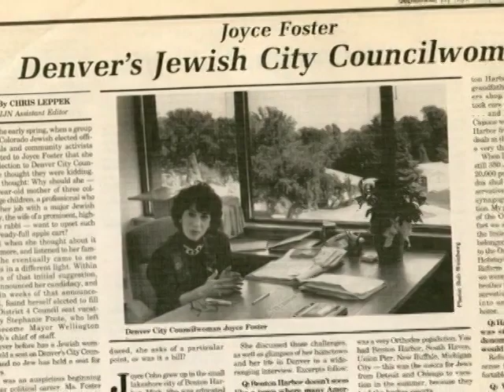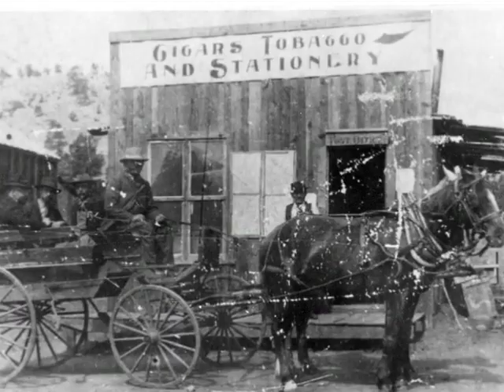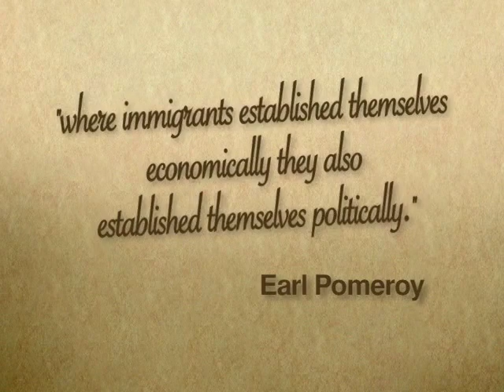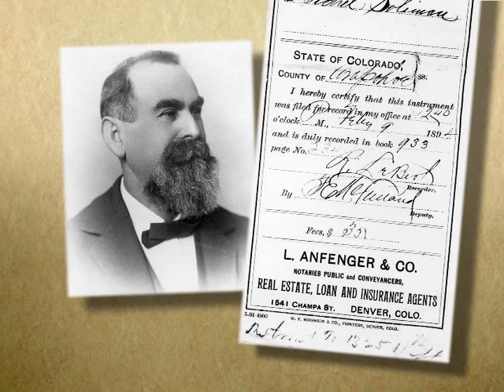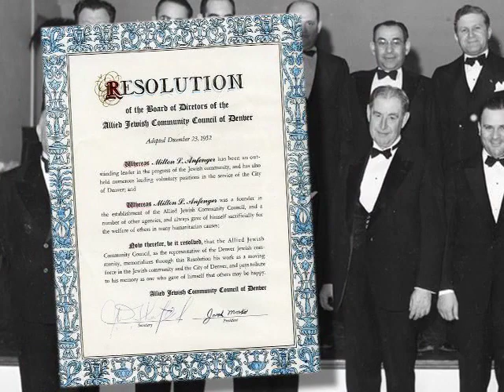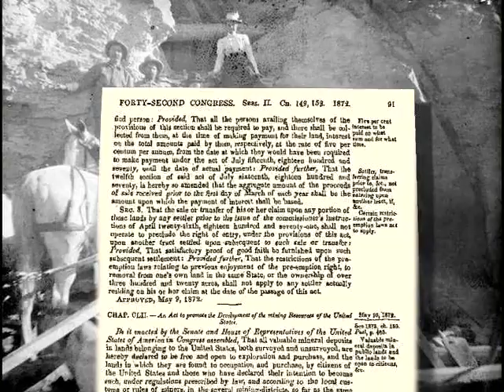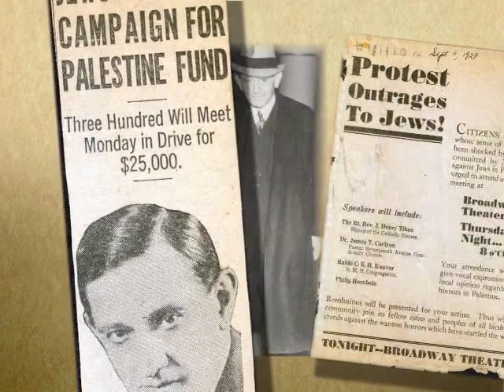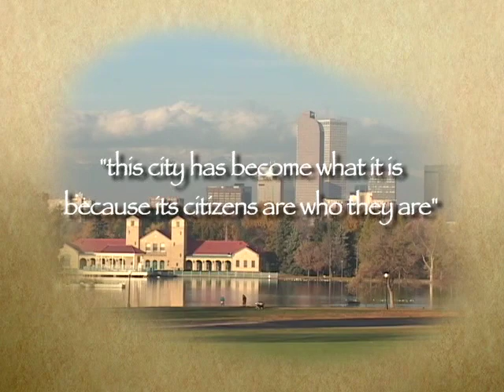Citizens of the State: Colorado's Early Jewish Politicians, 1859-1940 (RMJHS Documentary, 2007)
The Rocky Mountain Jewish Historical Society and Beck Archives at the University of Denver work to educate the public about the history of Jewish life in Colorado and the Rocky Mountain West.  We sponsor lectures, exhibits, digital resources, travel programs, and research opportunities to promote a richer understanding of the Jewish experience in our region.

"Citizens of the State: Colorado's Early Jewish Politicians" was written and directed by former RMJHS director Dr. Jeanne Abrams, with video production by Starwest Productions.  It was created for the Rocky Mountain Jewish Historical Society's Annual Heritage Award Dinner in 2007.

Among the individuals interviewed and featured in the film are former Councilwoman and state senator Joyce Foster, along with Don Freeman, a former Colorado state representative, and Dr. Edward Cohen.

For more on the Rocky Mountain Jewish Historical Society at DU,